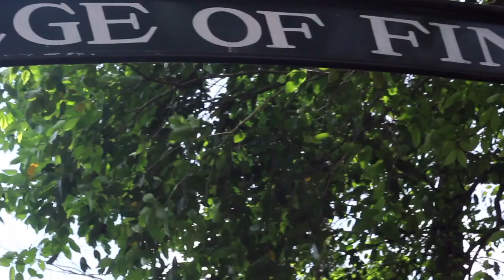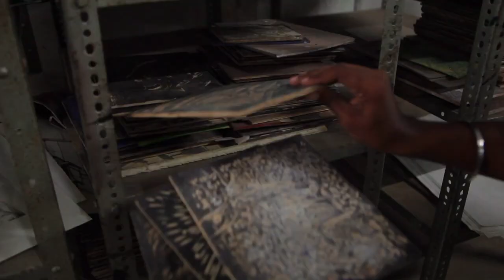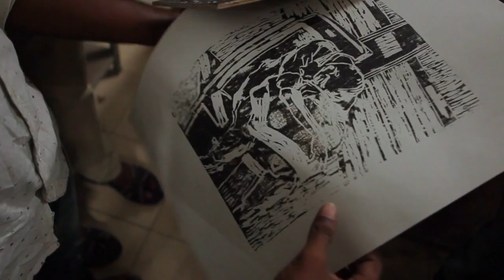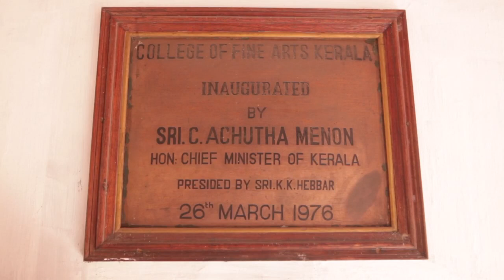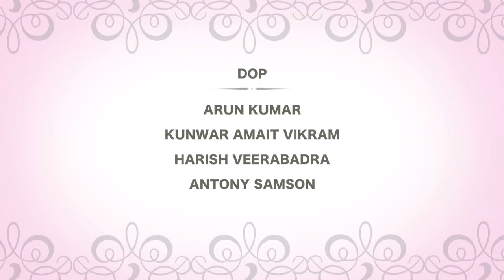Fine Arts College Kerala | Thiruvananthapuram | Documentary |2018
Fine Arts College Kerala Thiruvananthapuram

Editor : Kishore Dev